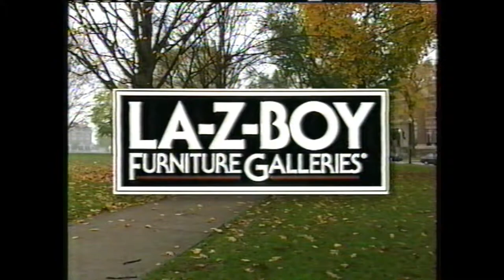Dartmouth Yale Homecoming Game 1st Quarter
This is the First Quarter of the classic Dartmouth v. Yale Homecoming game of 1998.  This video is 1 of 4 videos.